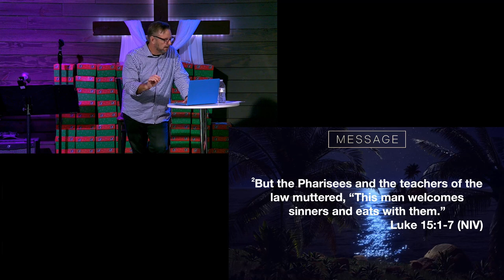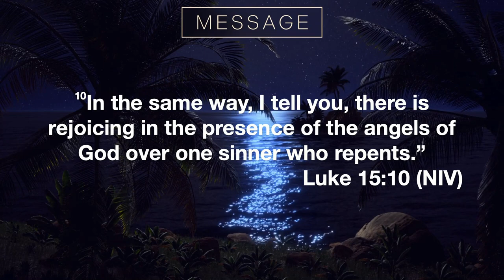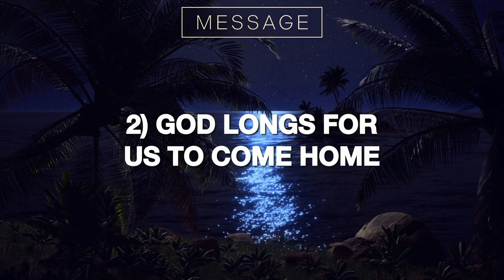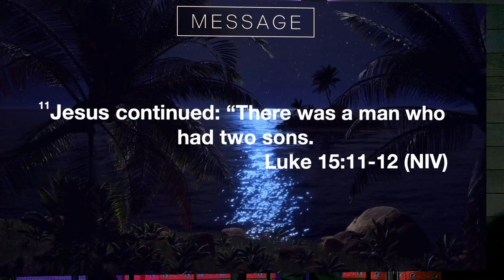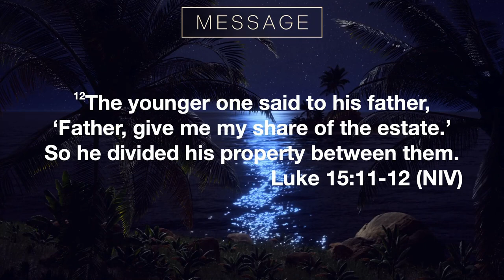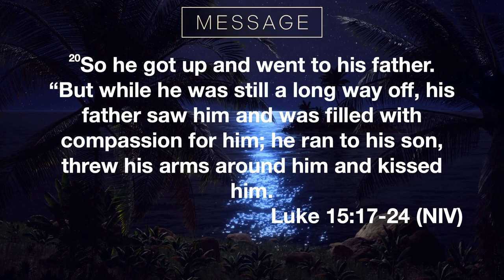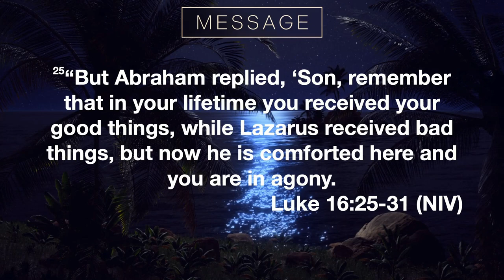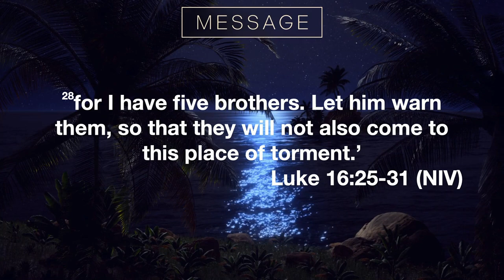Lost and Found - Dr Luke's Prescription - Week 12 - 17 November 2024